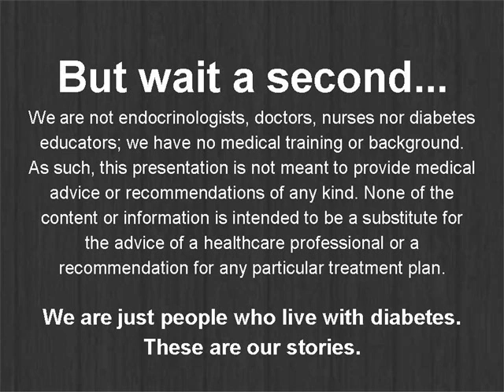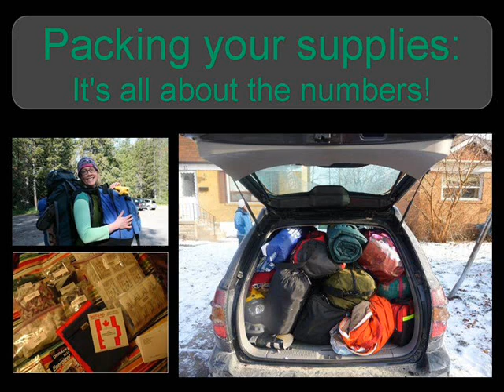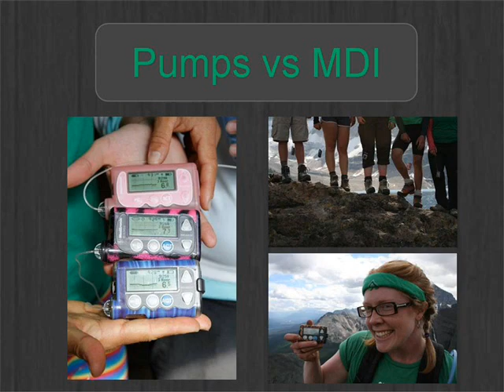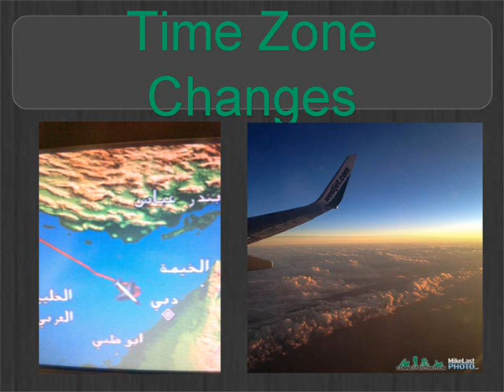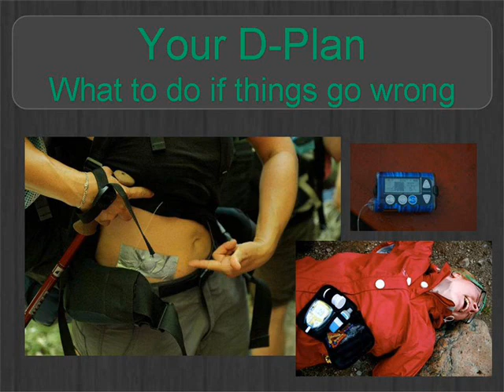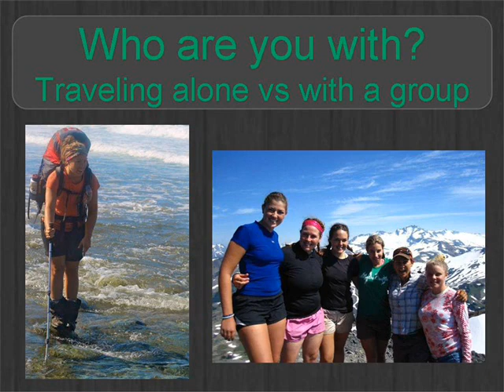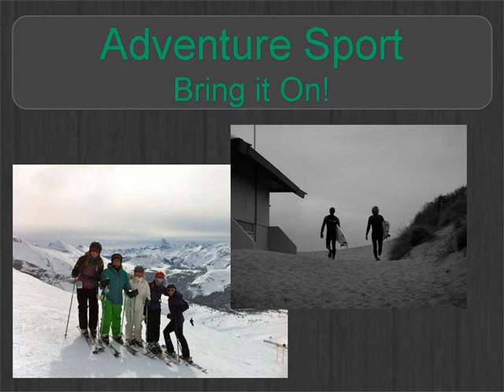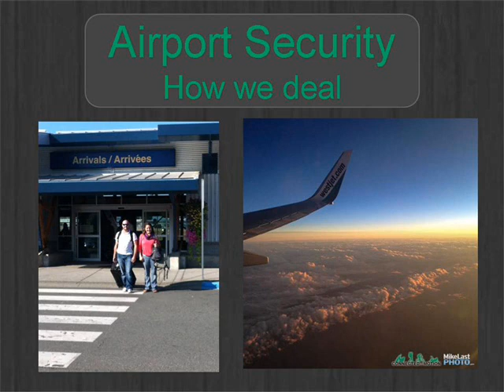Travelling with Type 1 Diabetes Webinar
Planning a vacation? Learn how to travel safely while living with diabetes. Get tips on how to pack, plan your diet and more. for more travel information for people living with diabetes.